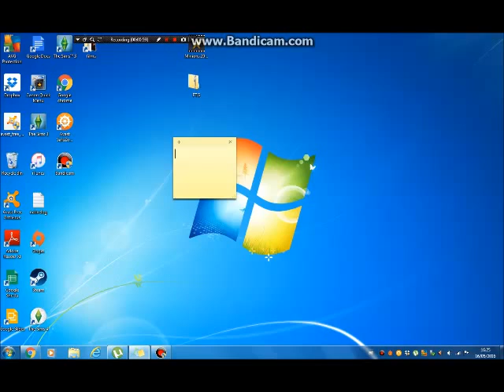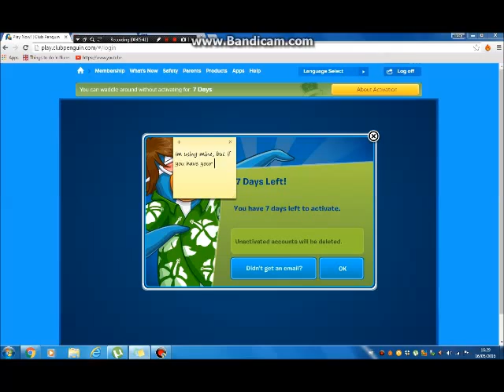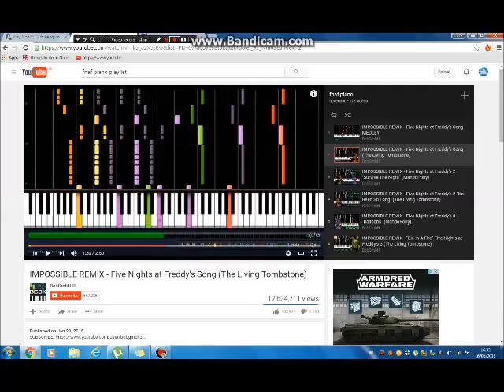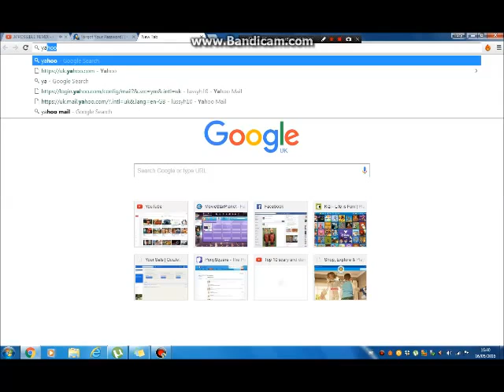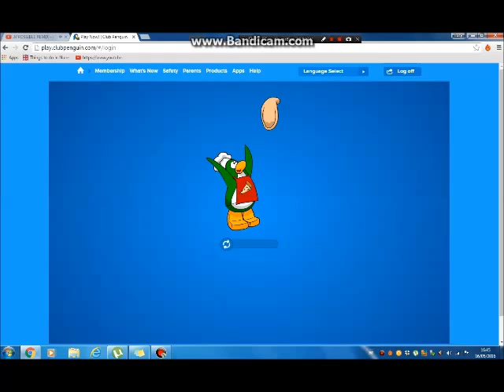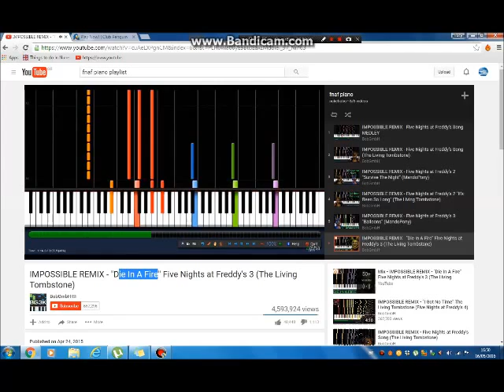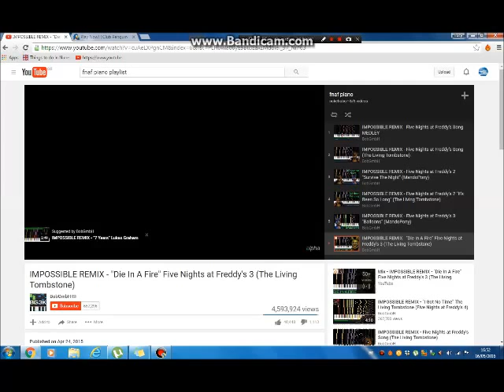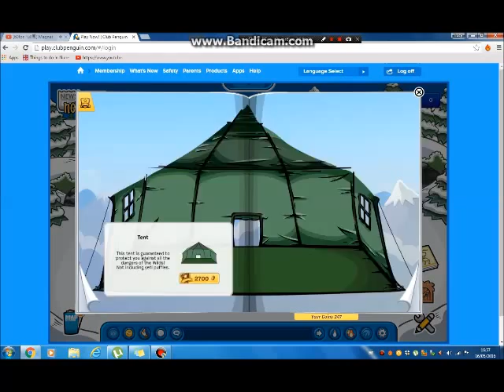club penguin episode 1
hey everyone! this is my new series about club penguin. if u were on this vid and u would like a shout out then plz write ur cb name down below :)

Club penguin: lussycatxox
MovieStarPlanet: lussyh